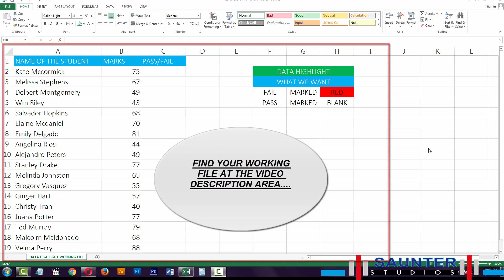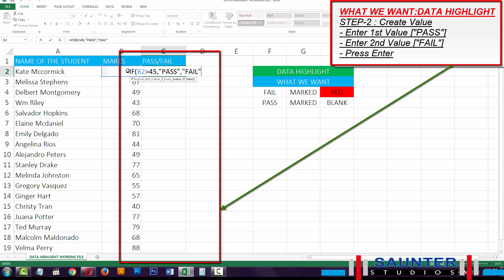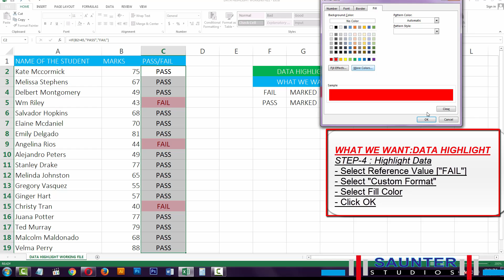Data highlight in Microsoft excel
highlight active cell in excel,

GENERAL DESCRIPTION:
HOW TO DOWNLOAD AND USE THE WORKING FILE:
1. CLICK THE ABOVE LINK
2. CLICK DOWNLOAD BUTTON ON THE TOP RIGHT CORNER
3. OPEN THE FILE AND CLICK ''Enable Editing" THEN YOU CAN USE IT.

WHAT YOU LEARN WITH THIS TUTORIAL:
In this video you will learn – how to use “Data Highlight” in MS Excel

SAUNTER STUDIOS:
GENERAL INFORMATION:
-This channel contains all about all Microsoft Word/Microsoft Excel/Basic Internet Tutorial Only. No other video will not publish here. Only the mention above; If you want any problem with the above category, We will solve any problem.

-All the videos of this Channel contains associated music file but most of the people/some of the people may not like the music with video in terms of different issue. So it is desirable to on/off/silent/mute the Volume of the video based on your choice. All the accountability goes to viewers only in terms of music issue. This for your fair information only.

CHANNEL JAMMING ON SOCIAL NETWORKING